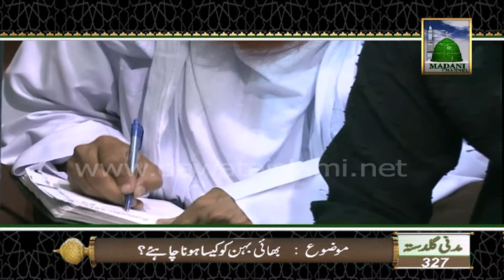Golden Words - Bhai Behan ko kesa hona chahiye (How should be Brother & Sister) - Imran Attari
Nigran e Shura of DawateIslami and Wakeel e Attar Haji Imran Attari shares very good Golden Words in Urdu on the topic of How should be Brothers and Sisters (Bhai Behan ko kaisa hona chahiye) at Faizan e Madina, Karachi-Pakistan.